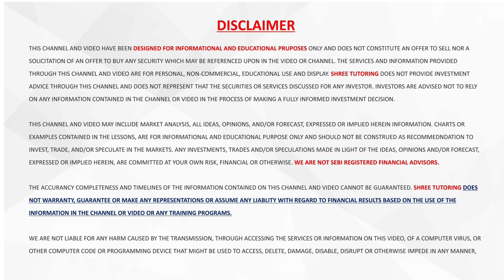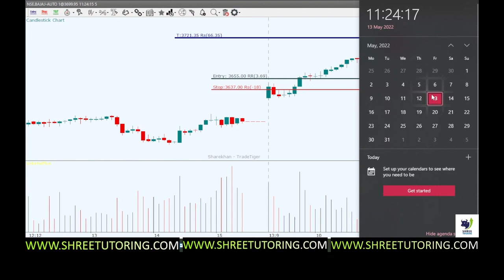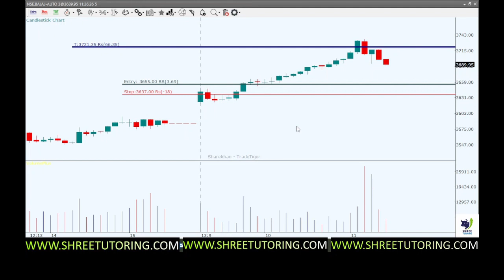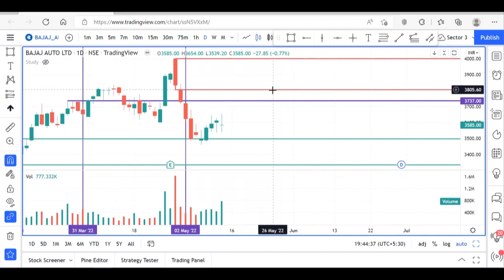Live Intraday Trade 13th May 2022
Shree Tutoring is a Top Online Trading Academy in Nanded, Maharashtra trained many successful students.

Shree Tutoring